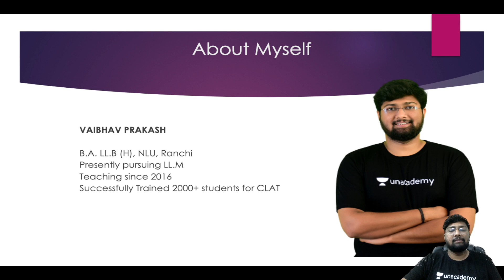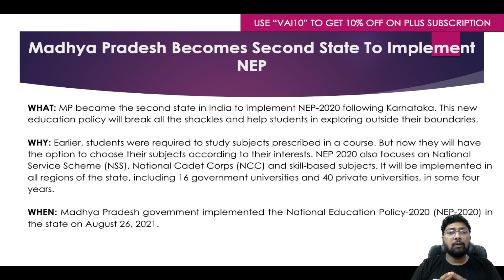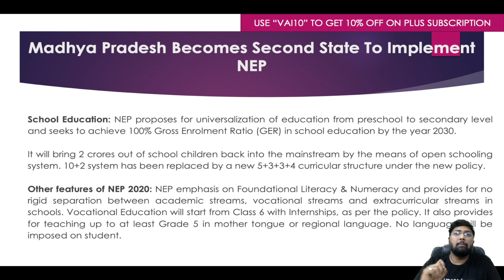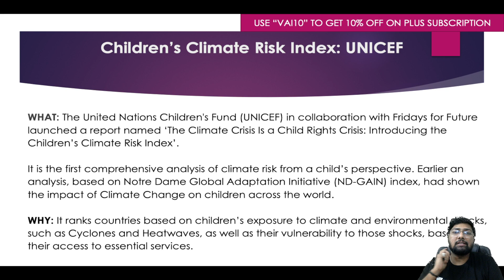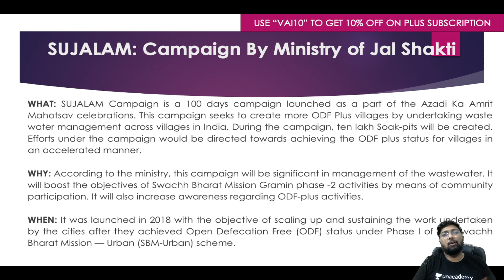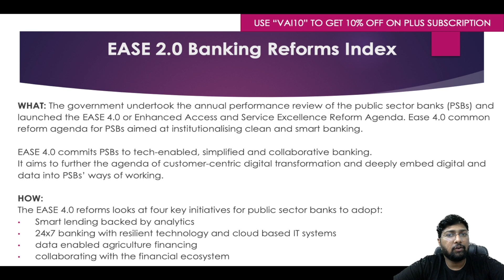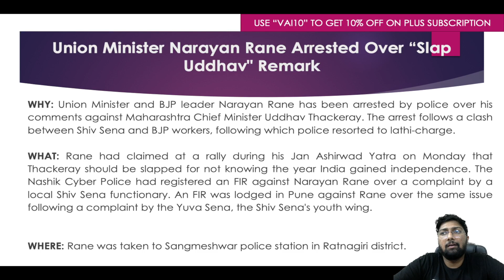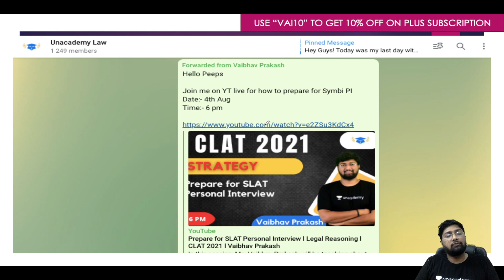Weekly Current Affairs l GK-Current Affairs l CLAT 2022 l Unacademy Law l Vaibhav Prakash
In this session, Mr. Vaibhav Prakash will be teaching about Weekly Current Affairs from GK/Current Affairs for CLAT 2022.

Unacademy LAW brings you yet another session on GK/Current Affairs to prepare you for CLAT 2022 and All LAW Exams. In this session, Vaibhav Prakash will be discussing Weekly Current Affairs. It is an important topic for CLAT preparations. Watch this video to clear your concepts and to know some of the best practices to follow to crack CLAT.

Mr. Vaibhav Prakash and other Top Educators take classes on Unacademy App.

Batches for CLAT 2021/2022/2023 Aspirants

1. आरंभ 2.0 | 7th July 2021

One Year Batch focused on CLAT 2022 Aspirants!

2. National Mock Test Series for CLAT - July, 2021

Starting | 2nd July

This batch is a program exclusively designed to cover analysis for the National Mock Test Series.

 - Classes will be scheduled the same day after the full mock test which will be held at 2 PM for 120mins.

 - There will be 13 full mock tests conducted all throughout the month.

3. Ranker's Batch | 30 Days Crash Course for AILET 2021

FRIDAY | 2nd July

Unacademy Subscription Benefits:
1. Learn from your favourite Educator
2. Dedicated DOUBT sessions
3. One Subscription, Unlimited Access
4. Real time interaction with Educators
5. You can ask doubts in live class
6. Limited students
7. Download the videos & watch offline

Get the GATE & ESE Iconic Advantage:
1. Personal Coach
2. Study Planner & Bi-weekly Reviews
3. Dedicated Doubt Clearing Space
4. Personalized Test Analysis
5. Study Booster Sessions
6. Preparatory Study Material
7. All the Unacademy Subscription Benefits